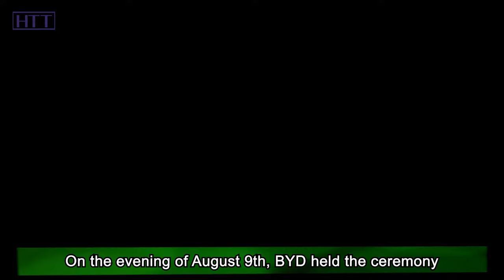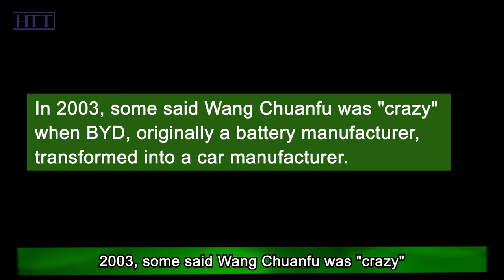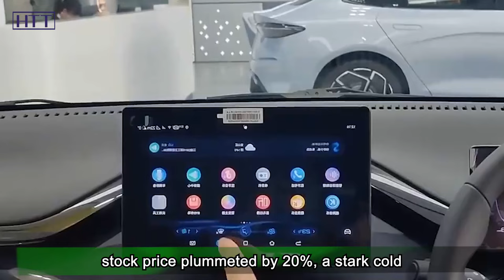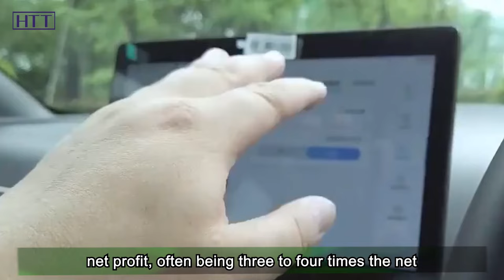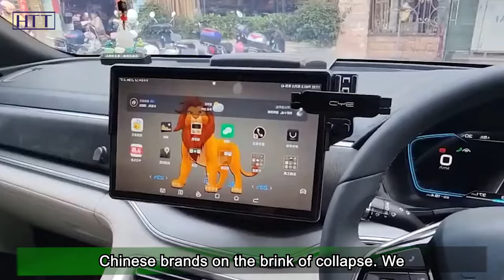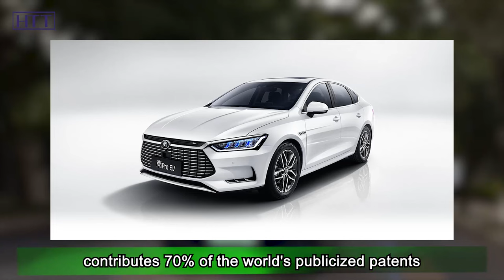Choked up as he recalled, "There were moments when I really thought we might not make it."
On the evening of August 9th, BYD held the ceremony for the production of its 5 millionth new energy vehicle, making it the world's first automotive brand to achieve this milestone. The event was attended by a full-house of 800 people, and emotions ran high during the ceremony. The founder of BYD became visibly emotional during his speech, mentioning "Chinese brands" far more frequently than "BYD." Towards the end of his speech, the large screen displayed the words "Together, We Are Chinese Cars," elevating the atmosphere to a climax.

This reminiscent moment takes us back to the China Entrepreneur Forum held in the summer of 2021. A middle-aged man of average height, wearing glasses and with a square face, stepped onto the stage. The entire audience erupted in thunderous applause. He went on to talk about the hardships he faced on his entrepreneurial journey, and as he spoke passionately, tears welled up in his eyes.

If you thought this was just a case of an entrepreneur seeking sympathy from the audience, you couldn't be more wrong. For him, these were all genuine and painful chapters of his life's story.

This individual is Wang Chuanfu, the founder of BYD. As we all know, BYD is now one of China's and even the world's leading new energy vehicle companies. Wang Chuanfu, having topped both the Forbes and Hurun rich lists, boasts a fortune exceeding tens of billions.

However, reflecting on his life's journey, it's a motivational story of rising from rags to riches—from a penniless farmer to a billionaire. During the toughest times, it was the support from his brother and sister-in-law that helped him get through.